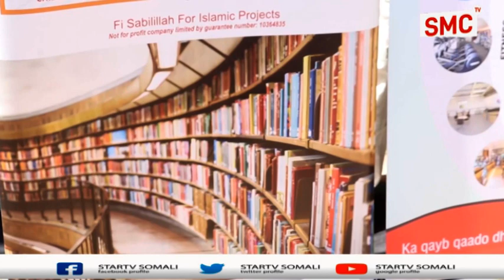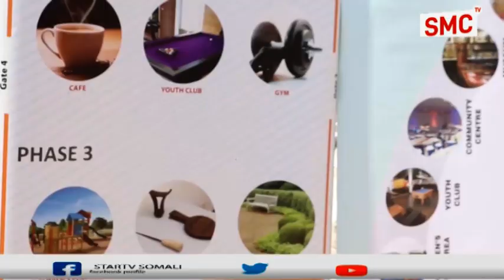Maamulka G.Togdheer Oo Dhagax Dhigay librarygii labaad Ee Burco .